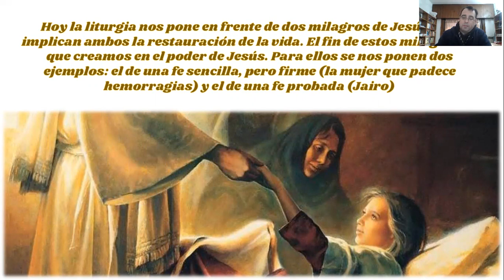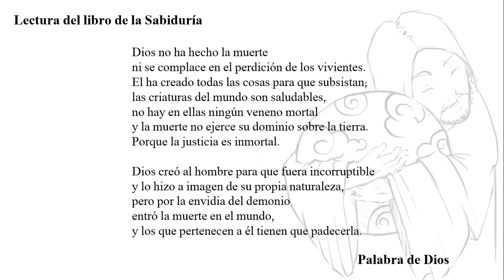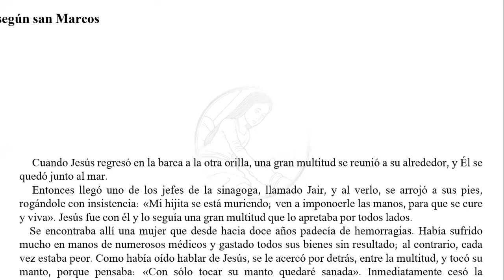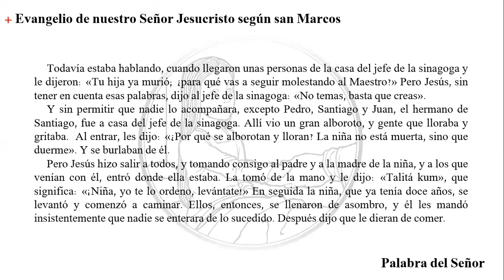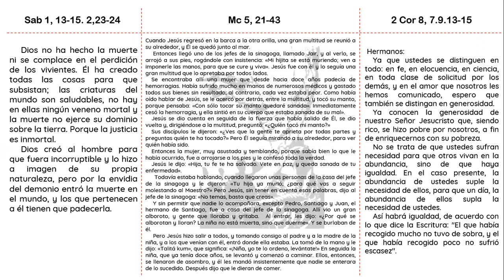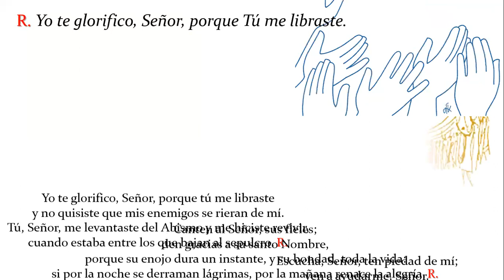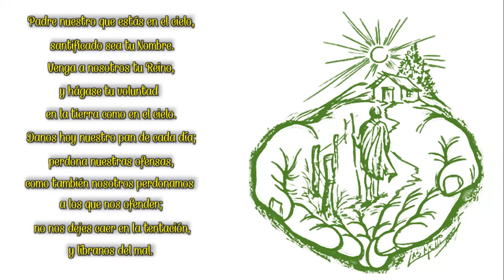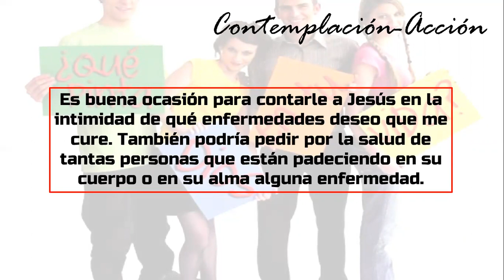No temas; solamente ten fe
Lectura orante de la Palabra de Dios de los textos del Domingo 13º del tiempo Ordinario del ciclo B.